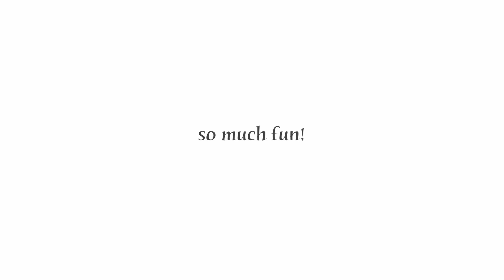Civic Weekend Water Slide Fun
27' of pure goodness!  Dave and Annie had the gang over for a fun filled afternoon on their new toy!  Great way to enjoy the Civic Long Weekend 2015.  All filmed with my GoPro Hero 4